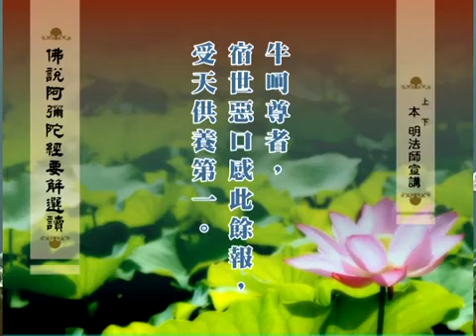第 14 集《佛說阿彌陀經要解選讀》本明法師 宣講